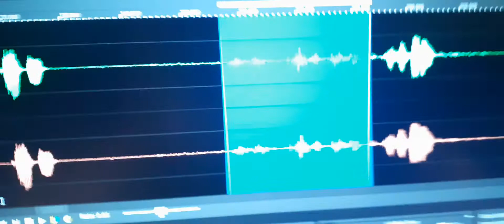4. A female EVP spoke “Passon’s coming “and a male EVP spoke “Jeremy Orion”.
Just like some people refer to others by their last name and other people (souls in flesh) speak more proper and use first names, it is the same with souls.